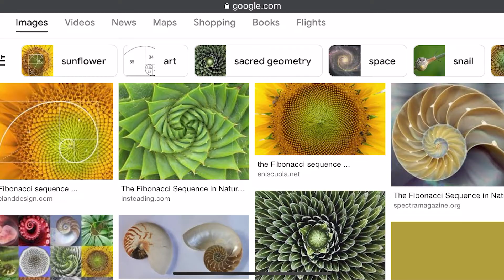Women in Mathematics | International Day of Women and Girls in Science 2022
Lydia, a Mathematics student at Loughborough University, dicusses the importance of her field of study in celebration of the International Day of Women and GIrls in Science 2022.

Celebrated on 11 February, the day recognises the critical role women and girls play in science and technology. On 22 December 2015, the UN General Assembly decided that this should be an annual observance.